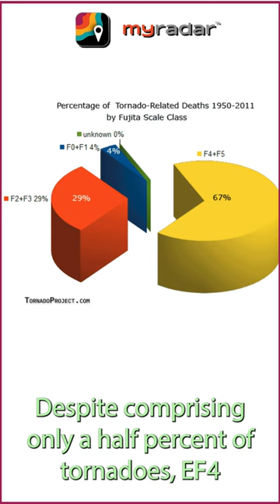How tornadoes are ranked (EF0 - EF5)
Meteorologist Matthew Cappucci breaks down the Enhanced Fujita scale and looks into which tornadoes are the deadliest.